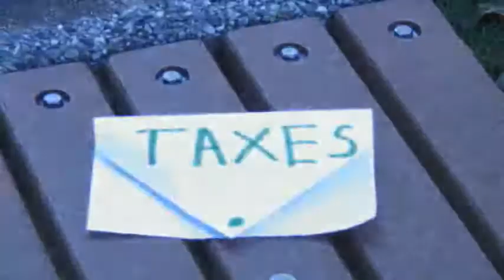Pay Your Taxes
Taxxxxes Commercial.